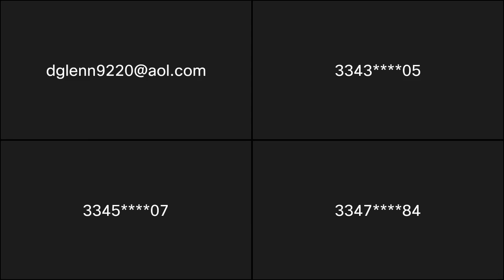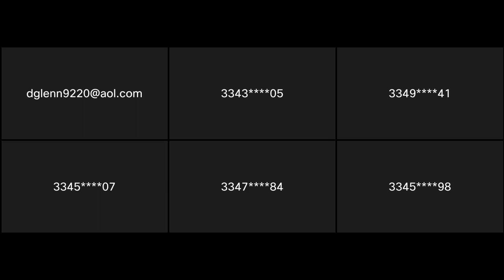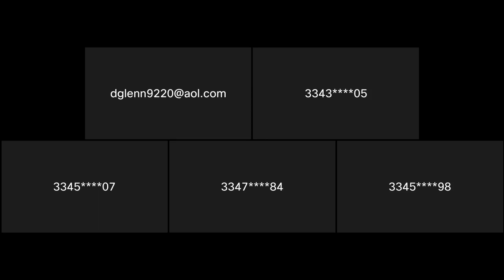FSHG Sunday Services August 21, 2022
Bishop Algie Morgan
The Power of the Gospel Unto Salvation